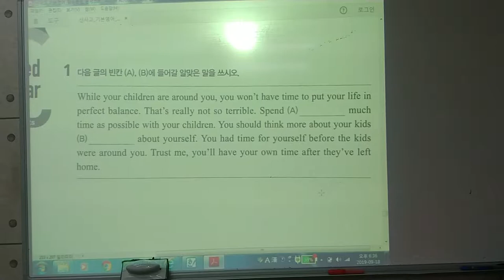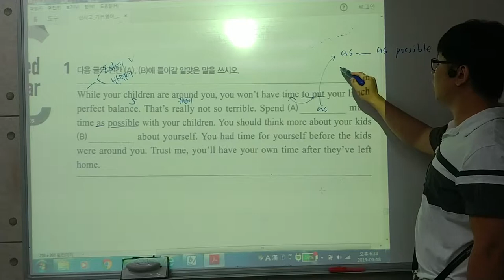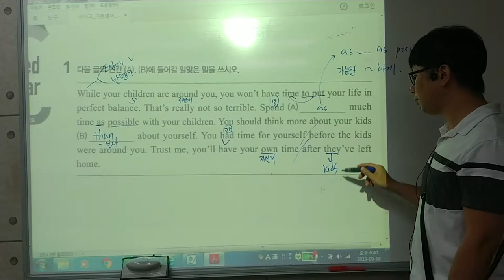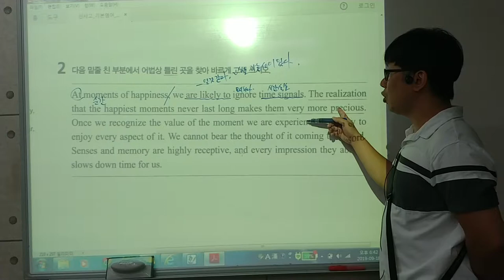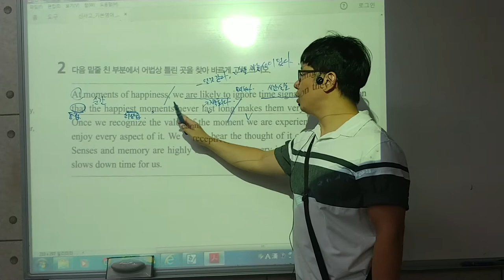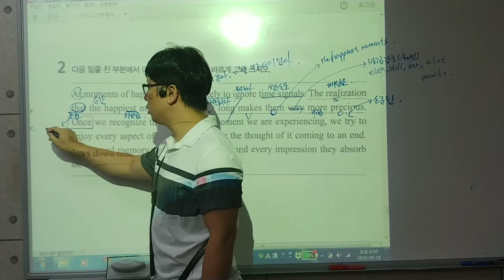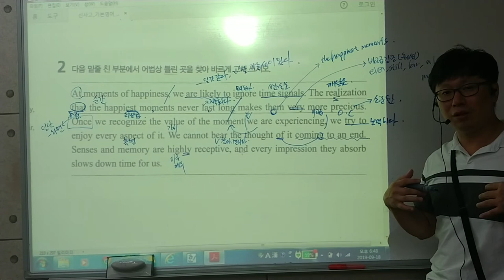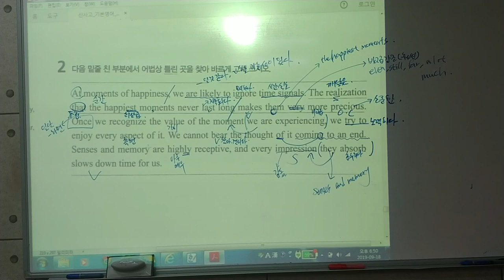예디고1 11강 -1